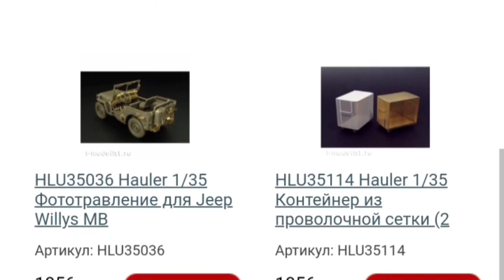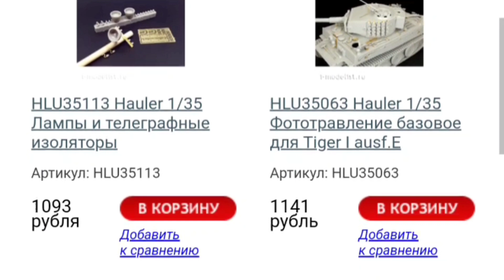"Hauler" обзор новинки в мире моделизма!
Всем привет 👋 В этом ролике мы рассмотрим новую фирму на рынке моделизма которая выпускает дополнения для моделей и диорам из фототравления и смолы! А для того чтобы понять что это такое и с чем это едят сразу соберём 4 товара от данной фирмы! Встречайте "Hauler"!